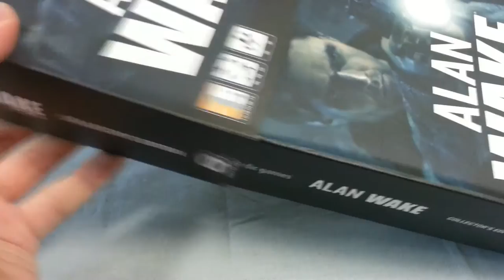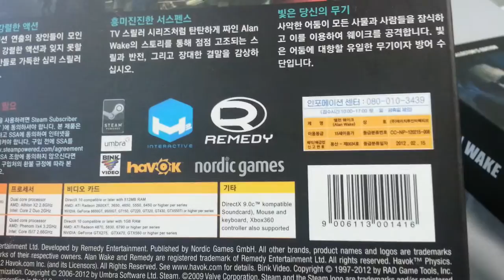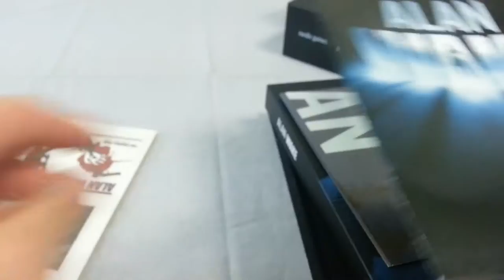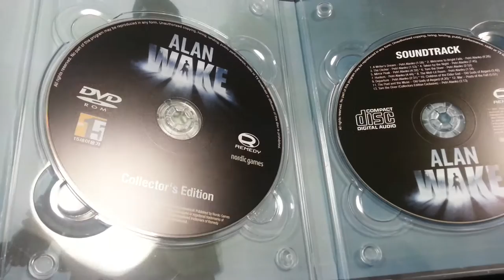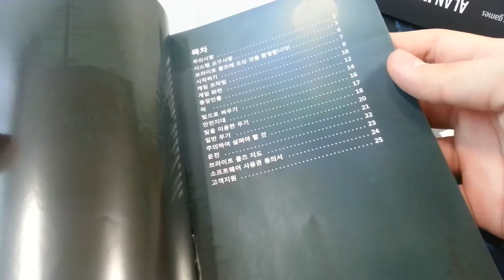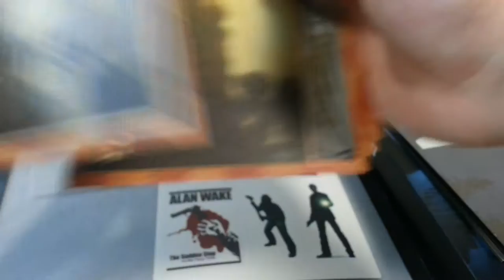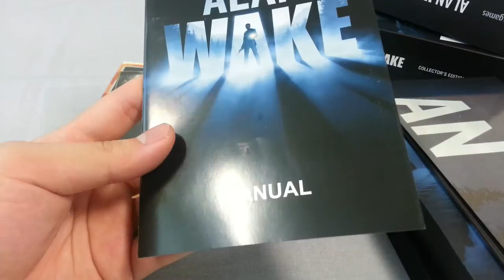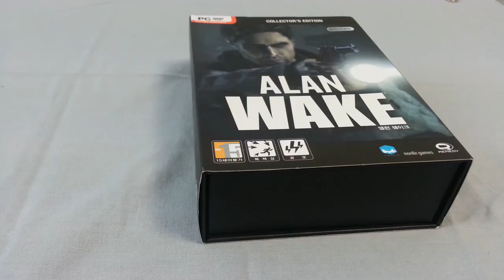[언박싱] - 앨런 웨이크 콜렉터즈 에디션 패키지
앨런 웨이크 콜렉터즈 에디션 패키지 입니다.
시간이 많이 지난 게임인데도 여전히 무섭긴 합니다.

제가 겁쟁이라 그럴지도... 앨런 웨이크 콜렉터즈 에디션은
은근히 물량이 많더라구요 악성재고의 느낌이 강하긴 하지만...
그래도 지금 구할 수 있는게 어딘가요... 쑻

앨런 웨이크 콜렉터즈 에디션의 구성은
앨런 웨이크 CD / 사운드 트랙 CD / 보너스 CD /
스팀 리딤키 / 편지지 / 스티커 / 영문으로 적혀진 소설 책 /
한글로 자세하게 적혀진 가이드 종이까지 있습니다. (포스터도..!)